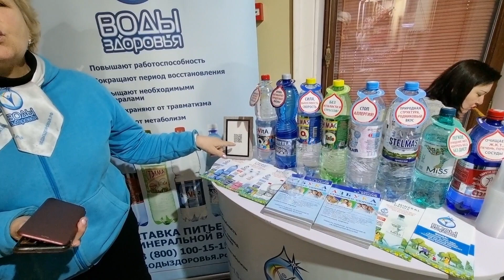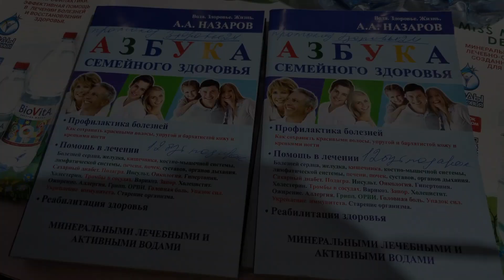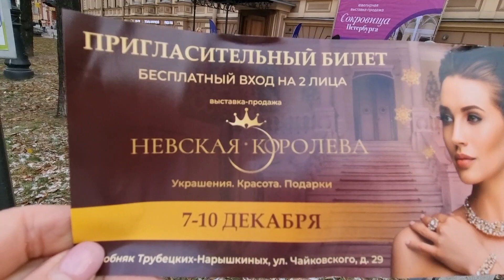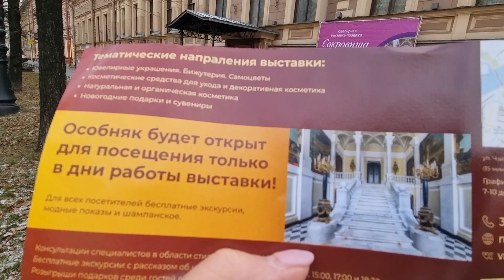Очередная выставка "Сокровища Петербурга" ювелирные украшения. 16-19 ноября 2023 г.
Чтобы иметь представления о такого рода выставках, смотрите мои предыдущие видео.